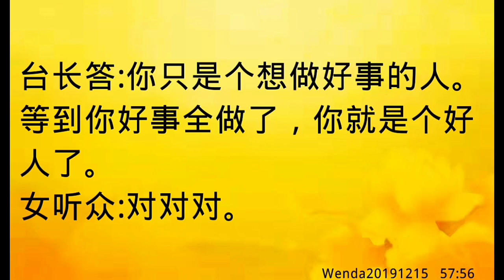卢台长开示：许的愿要做到才能消业障Wenda20191215 57:56